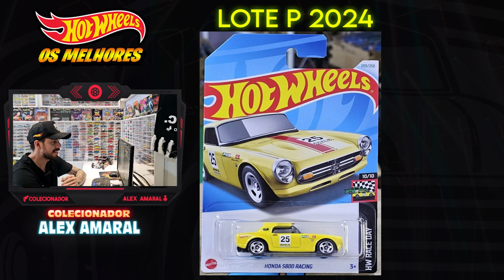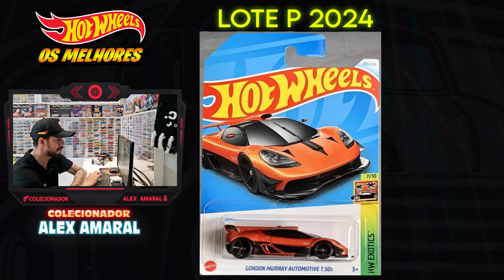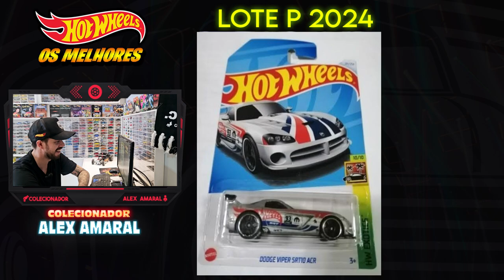OS MELHORES HOT WHEELS DO LOTE P DE 2024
Fala galeraaa beleza? No vídeo de hoje eu selecionei as melhores do lote P da linha básica hot wheels de 2024, então se você curte hot wheels e gosta de estar sempre informado sobre tudo do mundo do colecionismo, esse é o vídeo, se puder assista até o final.
LOJA PARCEIRA:
O CANAL DO COLECIONADOR
TUDO SOBRE MINIATURAS HOT WHEELS, MATCHBOX, WELLY, MAISTO...
 VÍDEOS NOVOS TODA SEGUNDA E SEXTA ÀS 19:00H
 JÁ SOMOS MAIS DE 9000 INSCRITOS
LEIO E RESPONDO TODOS OS COMENTÁRIOS